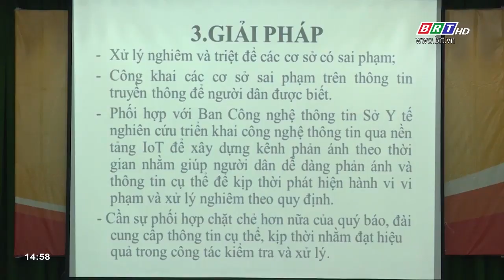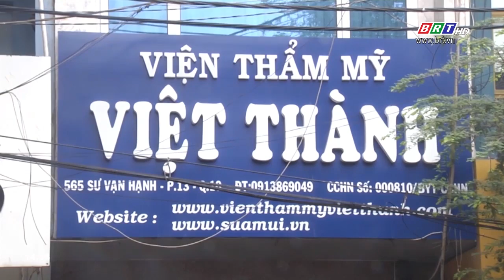TPHCM: Siết chặt quản lý hoạt động dịch vụ thẩm mỹ